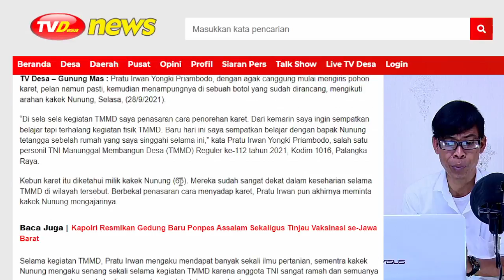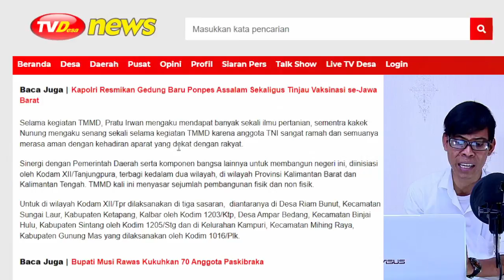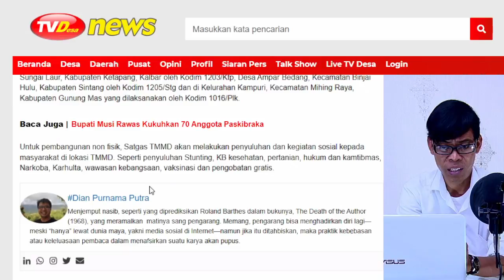Kala Tentara Belajar Nyadap Karet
Pratu Irwan Yongki Priambodo, dengan agak canggung mulai mengiris pohon karet, pelan namun pasti, kemudian menampungnya di sebuah botol yang sudah dirancang, mengikuti arahan kakek Nunung, Selasa, (28/9/2021).